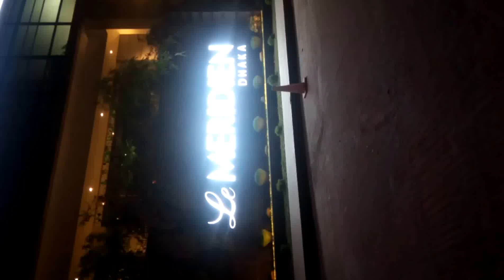Hotel Le Meridian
Hotel Le Meridian  is a posh hotel in Bangladesh.It is only 2.5 km away from Dhaka International Airport at Nikunja-2.